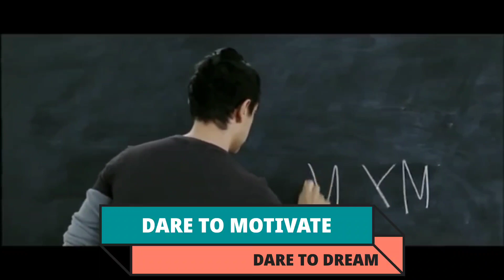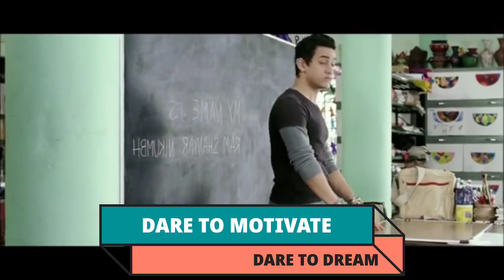DARE TO MOTIVATE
Daily word of God in Konkani and Motivational videos by fr Domnic Carvalho